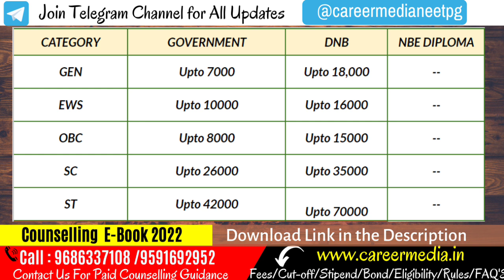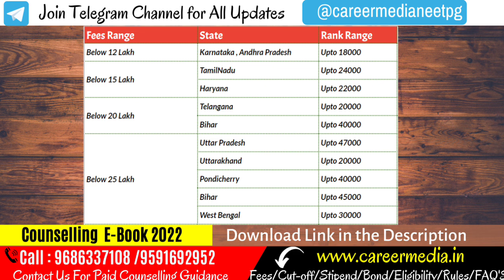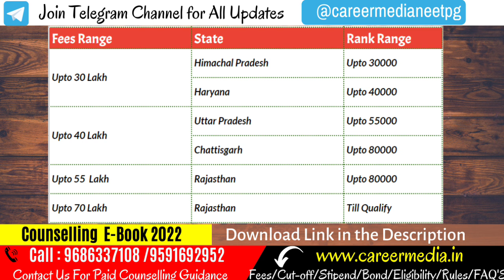NEET PG 2022 General Medicine Expected Cutoff / Know your Budget for Gen Med Rank Wise & State Wise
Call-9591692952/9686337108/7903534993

dnb generalmedicine cut off
md generalmedicine  cut off rank
best dnb colleges for generalmedicine
generalmedicine  cut off marks
dnb generalmedicine  seats in india

what is the closing rank of radiodiagnosis dermatology generalmedicine paediatric obstetricsandgynecology generalsurgery anaesthesia opthalmology emergencymedicine ?